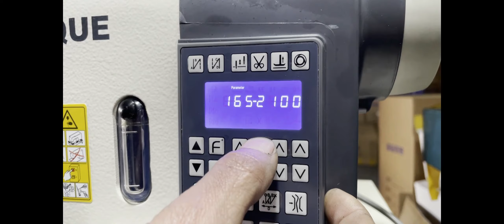Automatic Double Needle 1/4" Gauge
Fix or Split Bar,  Automatic Double Needle 1/4" Gauge, Direct Drive Servo Motor

(Kansew, NextSew, Strong H, Jinzen, Clinton, Consew, Unique, Jack Spare Parts)